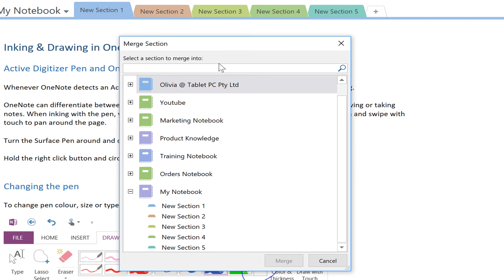Get Productive with OneNote: Move Copy and Delete Pages and Sections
Within OneNote's filing system, you can move your pages and sections around. You can also merge Sections. This video will show you how.

For Aussie Viewers:
Tablet PC have designed several Tablet specific training courses. Our hands-on professional development courses run on-site, in your board room or class room.

SHARE to help others learn too.